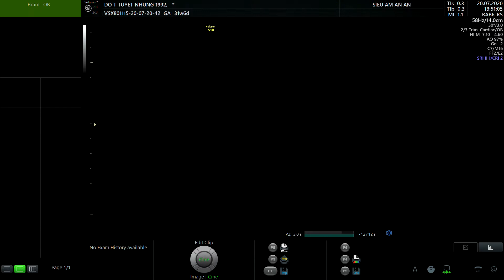ĐỖ THỊ TUYẾT NHUNG 1992 1